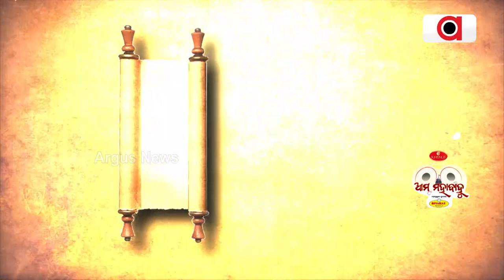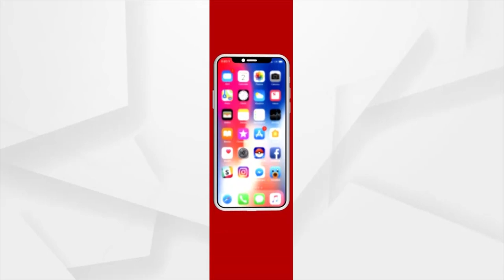Ama Mahabahu | Argus News